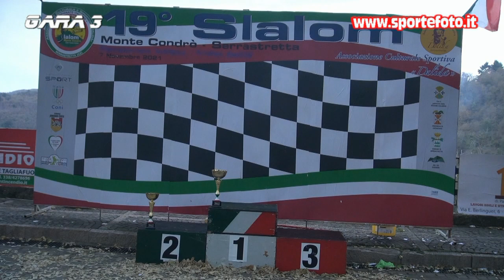Gianfranco Mercuri - 19` Slalom Monte Condro` Serrastretta 2021